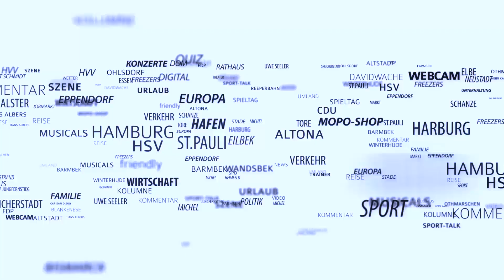HSV-Kapitän vor Nordderby: „Am Wochenende spielen wir auch für Dortmund“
Vor dem Derby gegen Werder Bremen am Sonntag hat sich Gotoku Sakai auch zum Anschlag auf den BVB-Mannschaftsbus geäußert. Die Bestürzung ist auch beim HSV-Kapitän groß, doch Sakai will sich die Lust am Derby nehmen lassen.